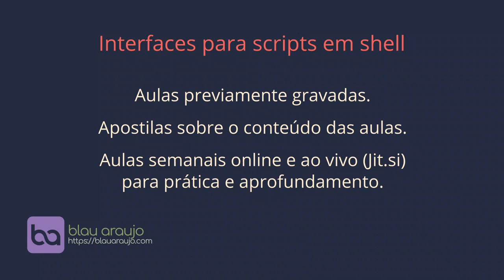Cursos de abril/2022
Muito obrigado!

Good for Nothing Safety de Twin Musicom é licenciada
de acordo com a licença Atribuição 4.0 da Creative Commons.